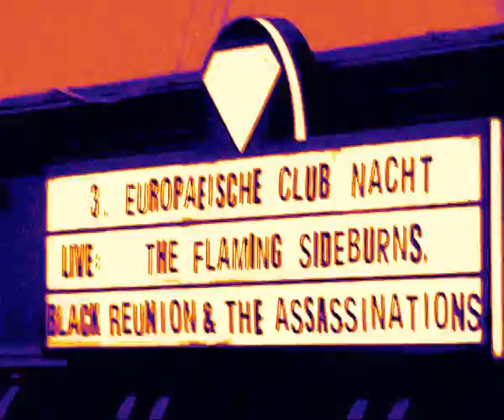The Flaming Sideburns - World Domination & Loose My Soul (Live)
@t White Trash Fast Food in Berlin 2007